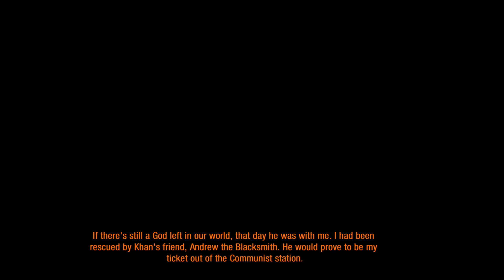Metrol 2033: Polis In Peril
We are sent to the front lines and fight our way through the Reds and the Nazis.  Again sorry there is some muted audio despite that I have my music completely turned off.